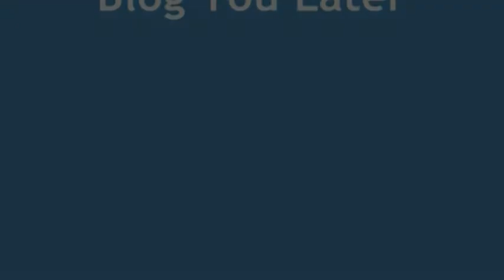The Simpsons DVD Box Set Collection, Part One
Today is the 20th anniversary of The Simpsons Christmas Special. I am doing a three part series for this anniversary. I will be uploading these three parts day-by-day. Part One is this video. Part Two will be uploaded December 18th, and Part Three will be uploaded December 19th. In these three parts, I will be showing you all of the DVD box set releases of The Simpsons.

In this video, I will show you Seasons 1 thru 5. These seasons are available now. Enjoy.